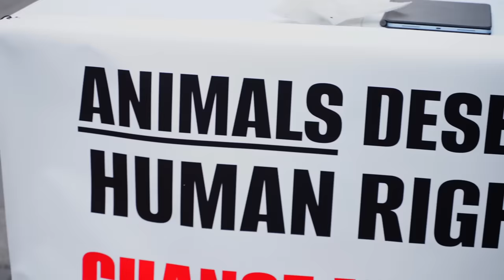Genuine meat eater hears vegan out...